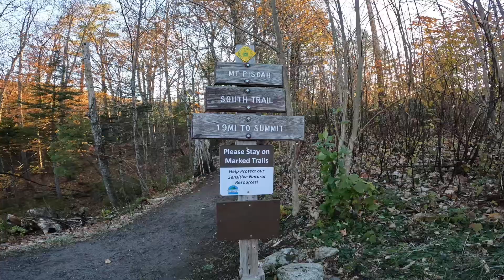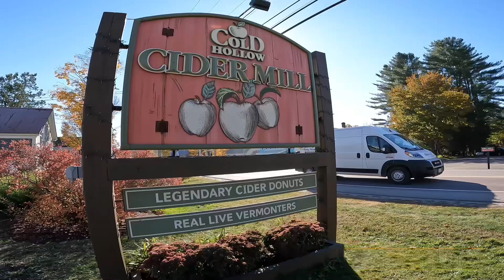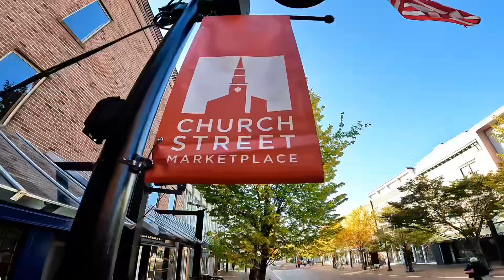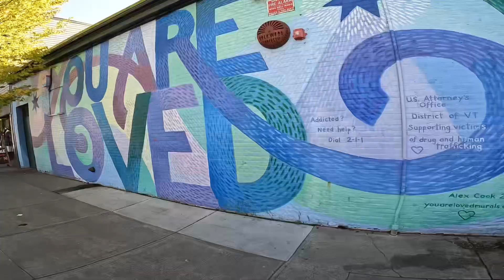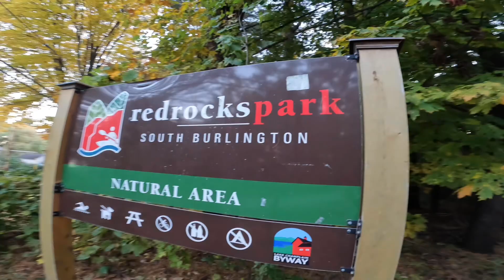Mr. Jones goes to Vermont